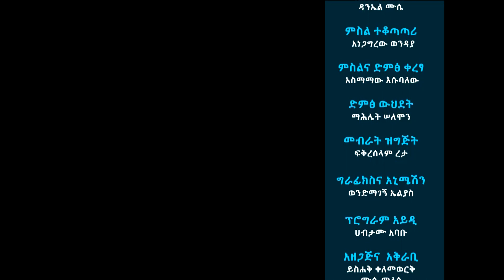የማንችስተር ሲቲ አዲሷ ፈራሚ የቀድሞ ክለቧን የምትገጥምበት ጨዋታ